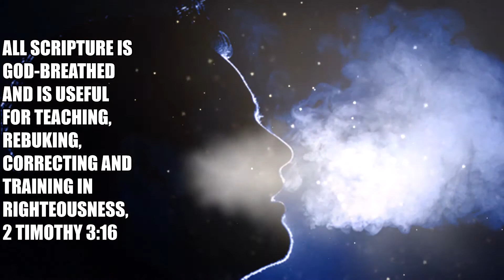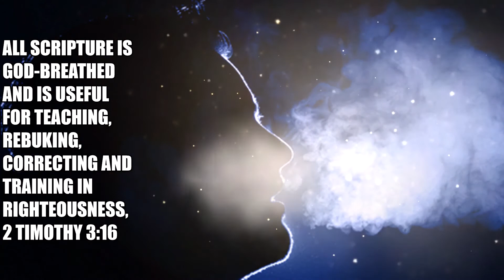GOD BREATHED! A WORD THAT CHANGES YOUR LIFE! BREATHED! ኢትዮጵያዊ ነኝ! በቃ!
Good News! GOD- BREATHED! A WORD THAT CHANGES YOUR LIFE! ኢትዮጵያዊ ነኝ! በቃ!